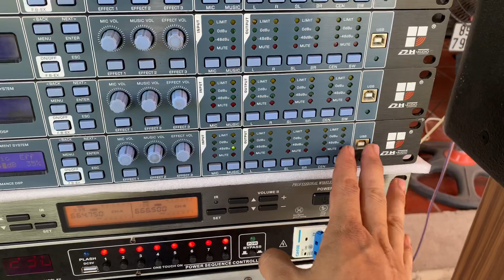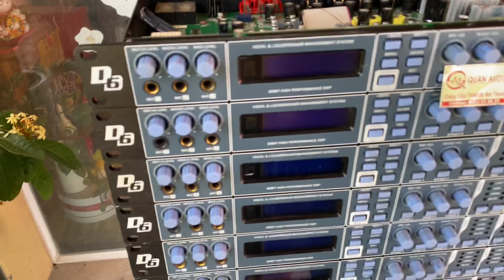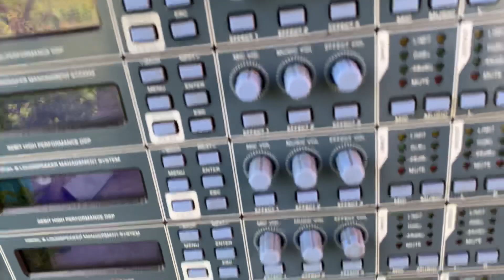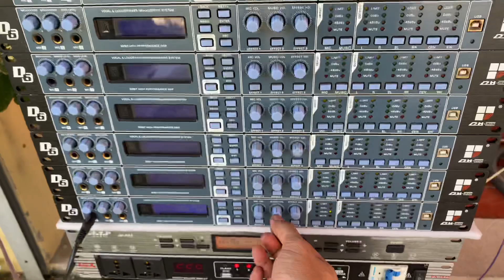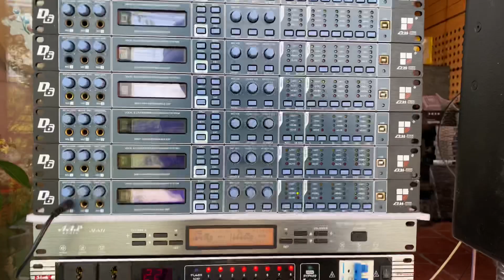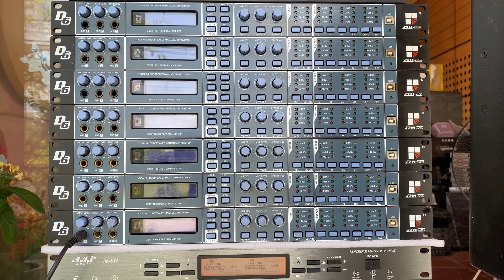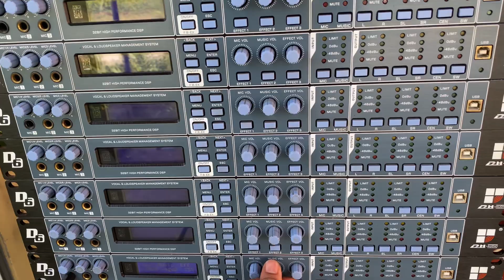🔴 Vang Số Cao Cấp D6 Hiệu DH Audio Cực Hiếm | quân audio ☎️ 0982.83.86.95